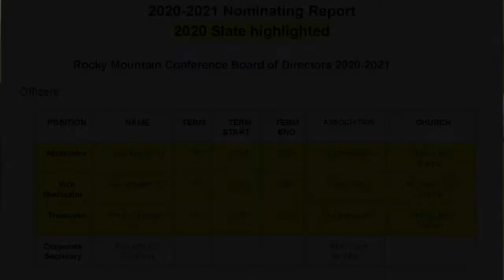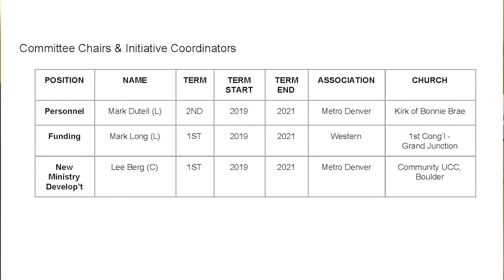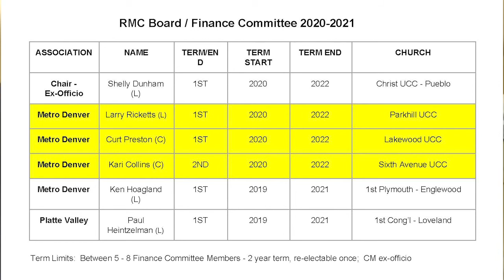Nominating Committee Report with Judy Baillie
If you have questions about the Nominating Report, please register to attend the live Q&A session on Wednesday, July 29, at 5:30 pm.